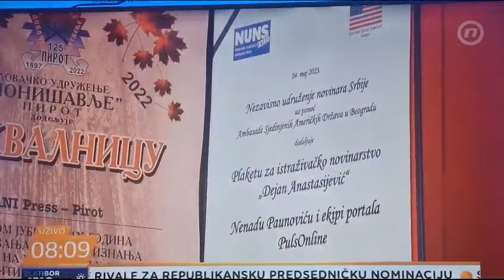Prilog Nova S o porodici Dinčić, 11.01.2024